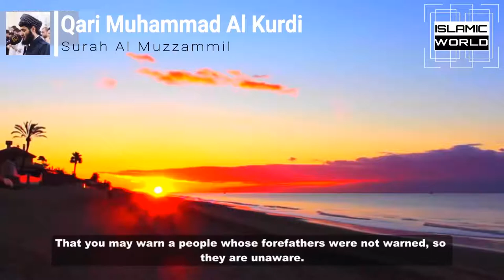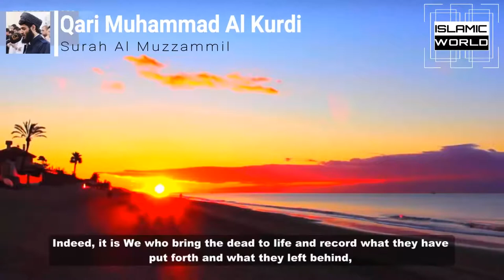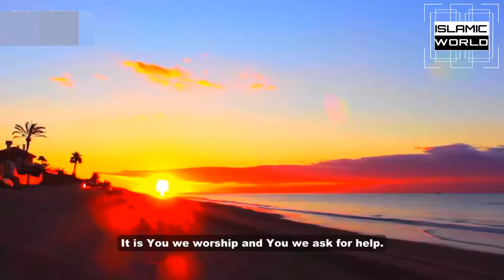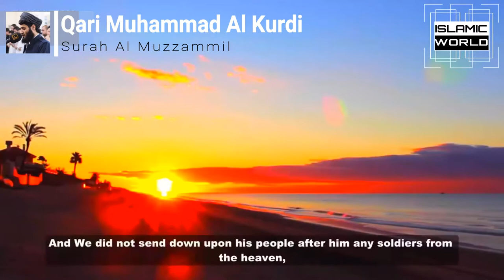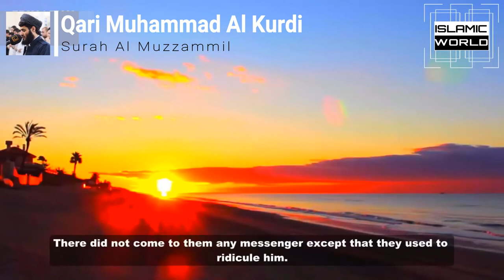Surah YASIN: By Qari Muhammad Al Kurdi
Very sweet and emotional recitation of Surah Yasin